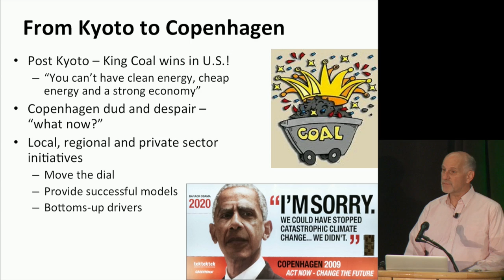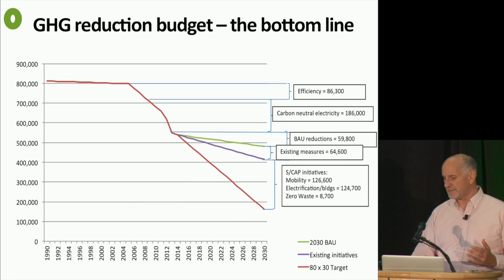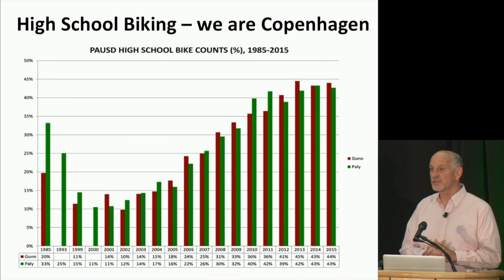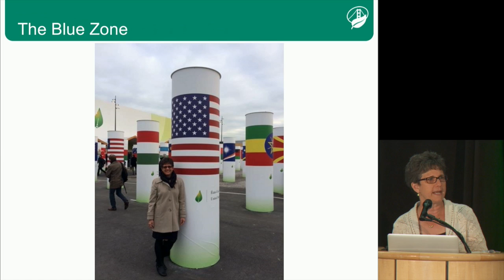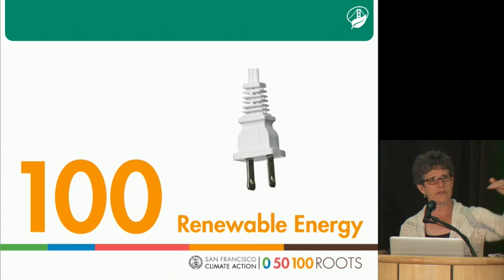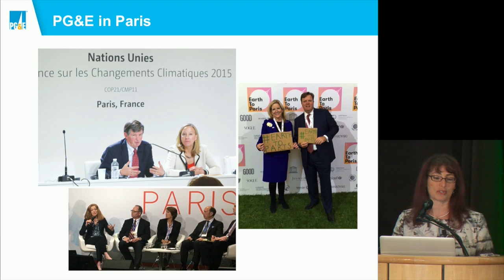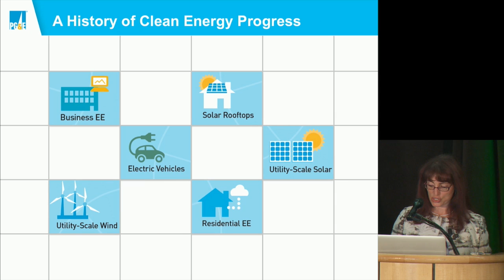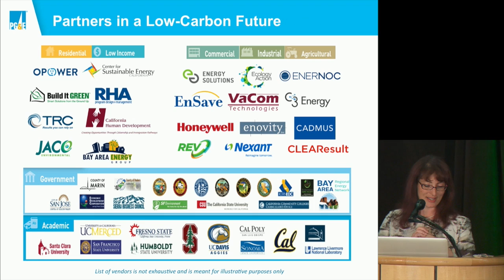Accelerating Action on Climate Change | Silicon Valley Energy Summit – June 3, 2016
Panel - Post Paris: Accelerating Action on Climate Change

Jan Berman
Senior Director, Energy Efficiency Strategy, PG&E

Pat Burt
Mayor, City of Palo Alto

Mike Gatto
Member, California State Assembly

Debbie Raphael
Director, Department of the Environment, City of San Francisco

Moderator: Marianna Grossman
Founder and managing Partner, Minerva Ventures

Silicon Valley Energy Summit
Stanford University